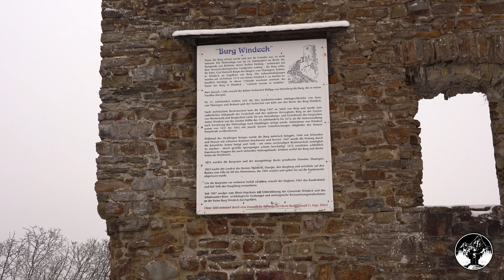Burg Windeck Wanderung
Burg Windeck:

"Die Burg Windeck ist eine Ruine in Windeck im Rhein-Sieg-Kreis. Die Burgruine liegt auf dem Schlossberg oberhalb von Altwindeck. Die Höhenburg wurde als „castrum novum in windeke“ bereits 1174 erstmals urkundlich erwähnt, doch gilt es unter Archäologen als wahrscheinlich, dass sie älter ist, da Graf Heinrich Raspe III. sie um 1170 nach einer Zerstörung wieder neu aufbaute."

Pulvermühle:
"Die Pulvermühle Elisenthal war die größte Anlage zur Produktion von Schwarzpulver im Rheinland. Die Ruinen der Schwarzpulvermühle liegen in Windeck im Rhein-Sieg-Kreis in Nordrhein-Westfalen. Sie reichen vom Ortsteil Dattenfeld etwa 1,2 Kilometer in die Nutscheid hinein. Die Anlage gehörte zu einer der zahlreichen Pulvermühlen im Bergischen Land, das durch seine hier wachsenden Faulbäume gute Bedingungen für die Herstellung von Schwarzpulver bot. "

Ausrüstung:
Kamera: Sony a7 III
Objektiv: Sony 24-105 F4
Mikrofon: Sony ECM-B1M
Stativ: Rollei Rock Solid Beta Mark II
Drohne: Parrot Anafi